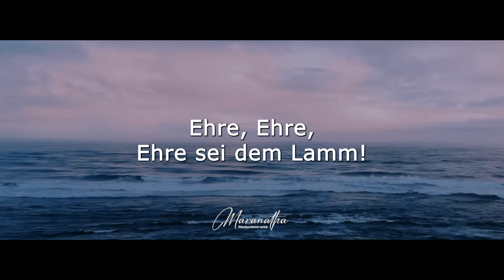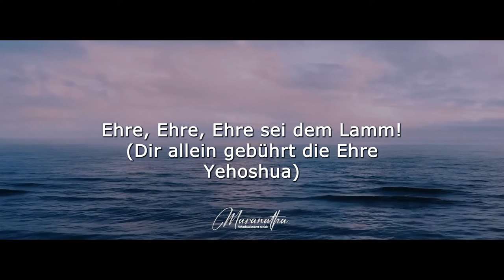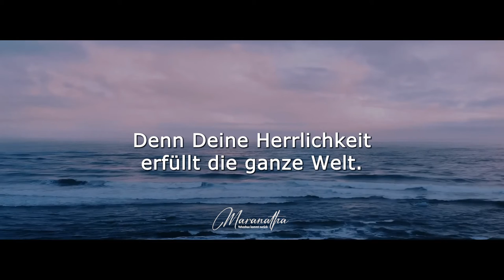Ehre sei dem Lamm - Gloire à l'Agneau (Allemand)